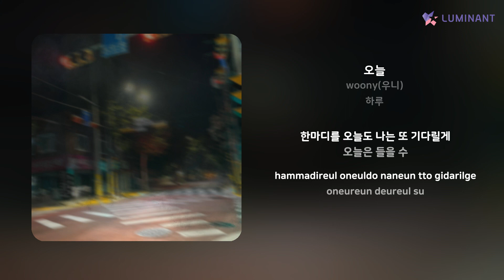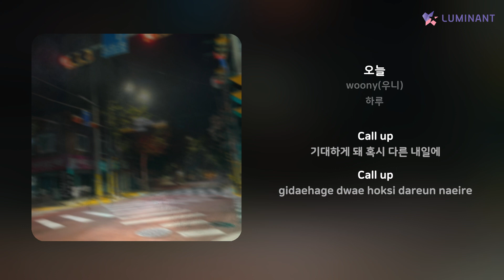woony(우니) - 오늘 | 가사 (Lyrics)